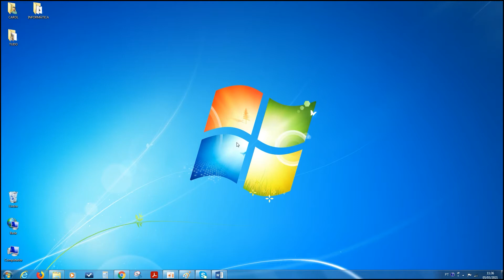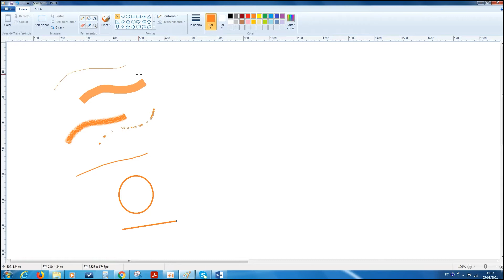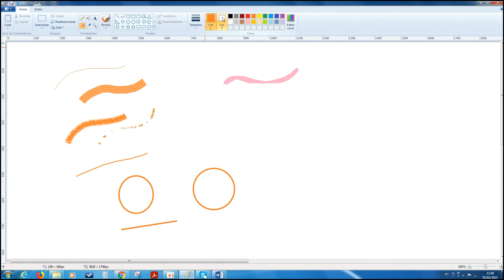Aula 41 - "Cor 1 e Cor 2" - Informática com a profª. Carol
⌨️ Informática com a profª. Carol 🖱️
Aula 4️⃣1️⃣ - "Cor 1 e Cor 2"